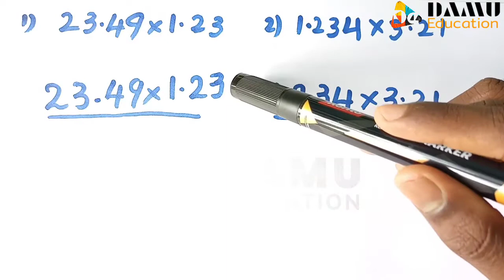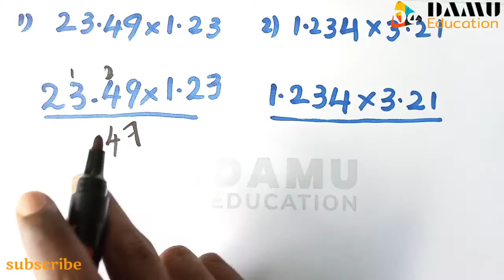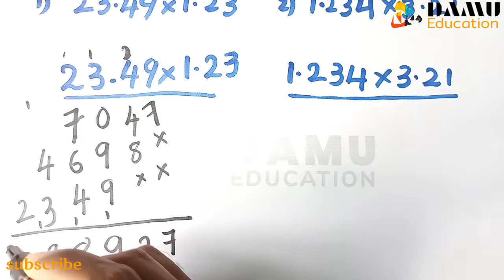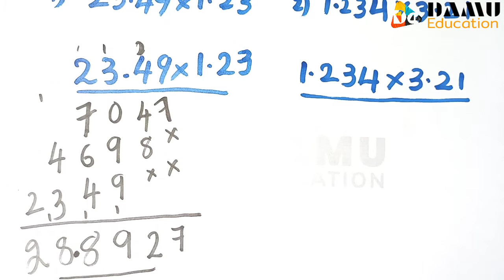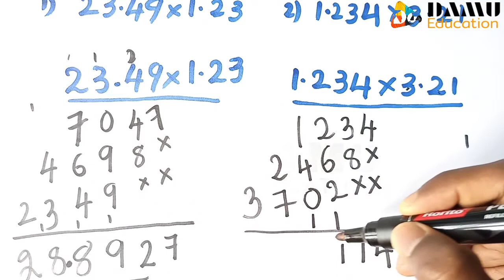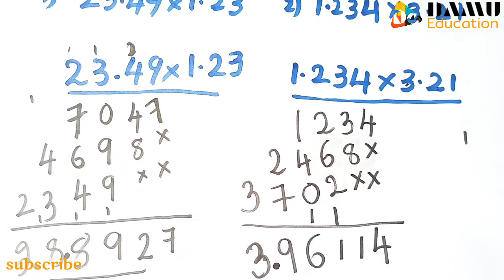How to do Decimal Numbers Multiplication | Decimals Multiplication in Telugu | Multiplication Tricks